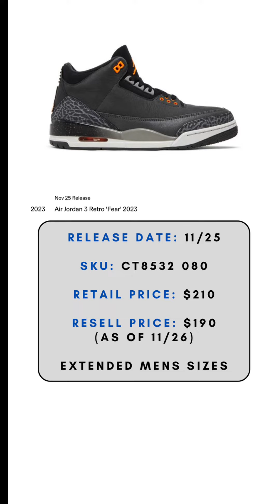Release Calendar | Nike SNKRS releases of this week (Nov 20 to 26) | A Ma Maniere, Air Jordan, ASICS